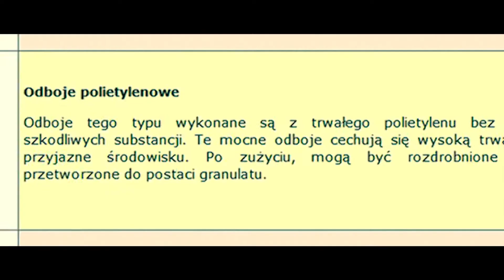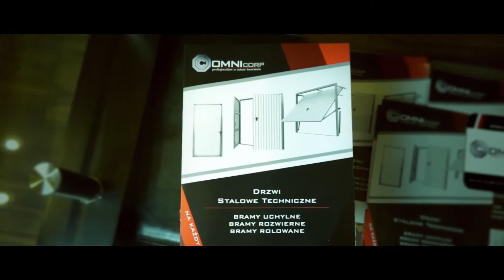VEDERE CORTOMETRAGGIO SULLA NOSTRA AZIENDA OMNIcorp